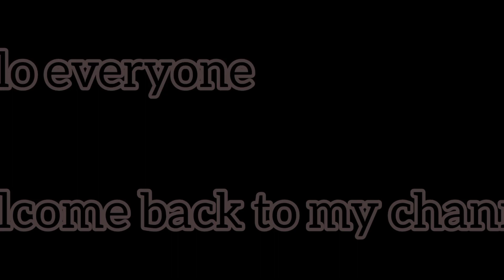First day of shoot || Upcoming new album ||Vlog ~~ Day .1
Musician: @iksonmusic

   Makeup artist YT channel =